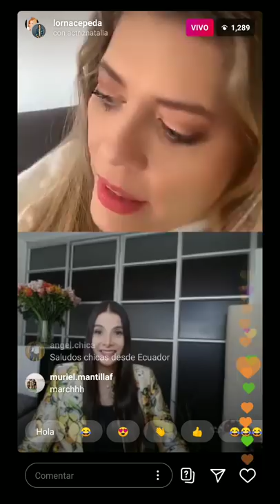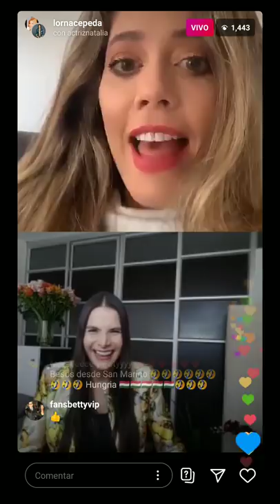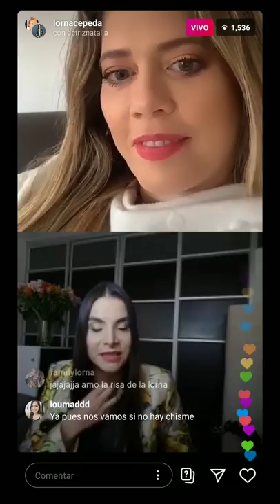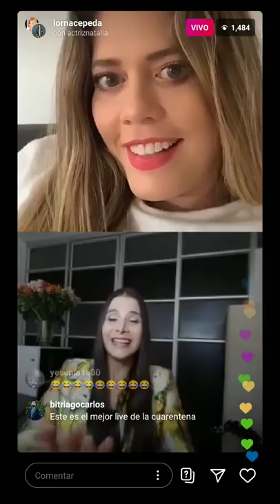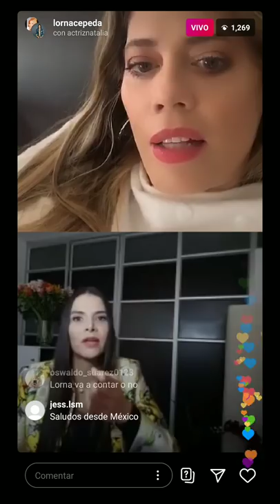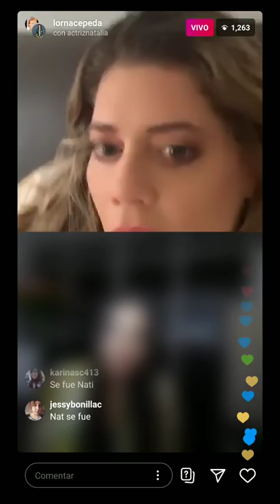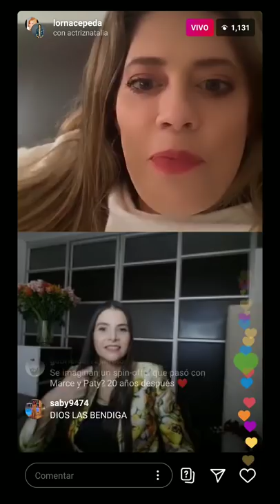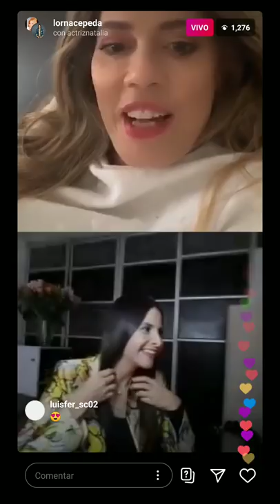Patricia y Marcela de Betty La Fea contando Anécdotas (Lorna Paz y Natalia Ramírez ) Live Instagram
Live de Lorna Paz (Patricia Fernández) y Natalia Ramírez (Marcela Valencia) hablan de sus anécdotas en Betty La Fea.

¡¡ AYÚDAME A LLEGAR A LA META DE LOS 1️⃣0️⃣0️⃣0️⃣ SUSCRIPTORES !!